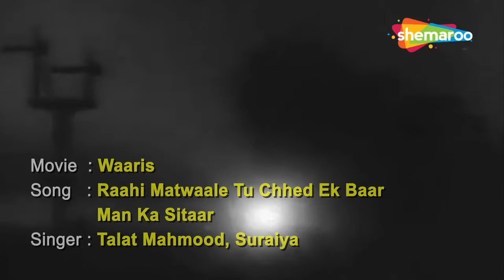Raahi Matwaale Tu Chhed Ek Baar(Lyrical) | राही मतवाले तू छेड़ | Waris(1954) | Talat Mehmood,Suraiya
Watch the black and white song Raahi Matwaale Tu Chhed Ek Baar in hindi lyrical from the 1954 movie Waris sung by Talat Mehmood Sahab And Suraiya  starring the same Talat Mehmood Sahab And Suraiya.

Movie : Waris (1954)
Cast : Talat Mehmood,Suraiya,Nadira,Achala Sachdev, Yakub,Sadat Ali,Jagdish Sethi, Roopmala,
Singers: Talat Mehmood Sahab And Suraiya.
Lyricist : Qamar Jalalabadi.
Director : Nitin Bose

Song Lyrics:
Raahi matwaale tu chhed ik baar man ka sitaar
jaane kab chori chori aayi hai bahaar
chhed man ka sitaar raahi matwaale

dekh dekh chakori ka man hua chanchal
chanda ke mukhde pe badli ka aanchal
kabhi chhupe kabhi khile rup ka nikhaar
khile rup ka nikhaar raahi matwaale

kali kali chum ke pavan kahe khil ja
khili khili bhanware se kahe aa ke mil ja
aa piya mil ja kali kali chum ke
dil ne suni kahi dil ki pukaar
dil ki pukaar raahi matwaale

raat bani dulhan bhigi hui palake
bhini bhini khushbu se saagar chhalke
aise mile naino se naina chaar
zara naina ho chaar